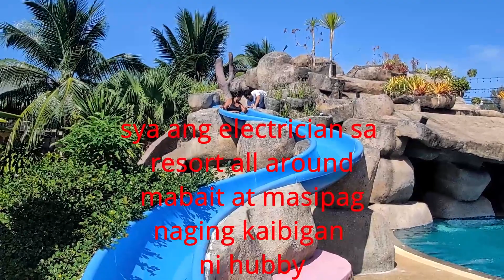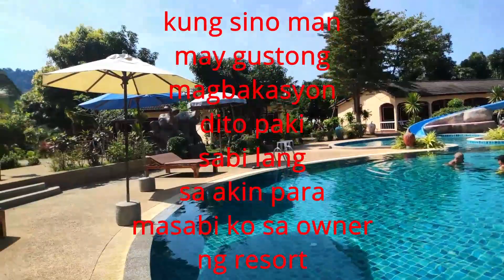Happy laggon Resort Khao lak Thailand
very nice to stay in this resort clean , friendly and  very kind people